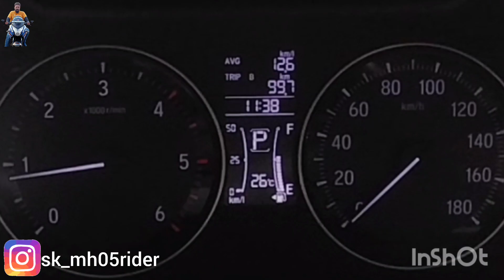S1000RR Ki M** B*h*n Kardi 🫣 | Aa Gaye Delhi Mr Indian Hacker 🤗 | SKArmy | SKMH05RIDER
Hello Everyone Welcome to My Motovlog Mall, In This Vlog Video I Shared JS Films Vlog Clip Going to Ladakh and Saw The UK07 Rider Hilux Loaded with S1000RR And Jatt Prabjot Met With Mr Indian Hacker at Delhi, So to Better Understand Watch Video Till End.